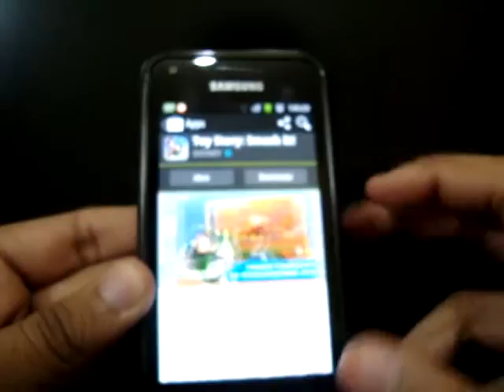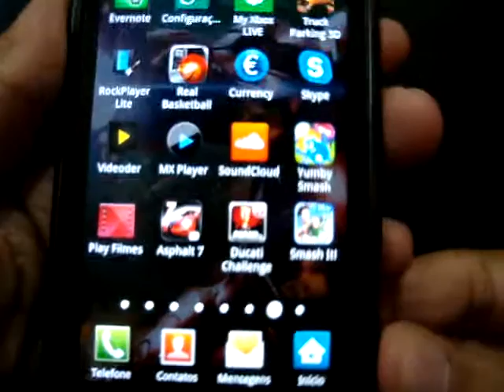Toy Story: Smash It! - Jogo Android - Galaxy S2 Lite(GT-I9070)